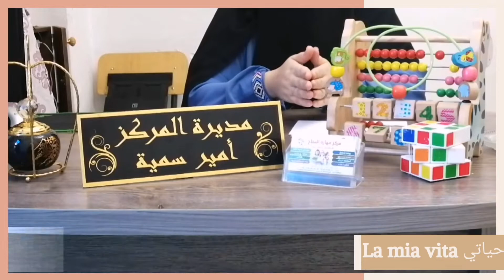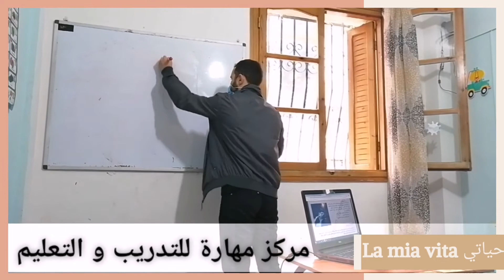روبورتاج/ مركز مهارة للتدريب و التعليم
La page facebook du crntre de formation MAHARA👇👇